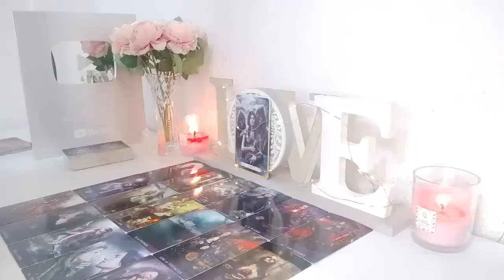CAPRICORN ⚠️ 11:11 THIS IS WHAT WILL HAPPEN BETWEEN YOU TWO IN THE NEXT 72 HOURS!😳 AUGUST 2024